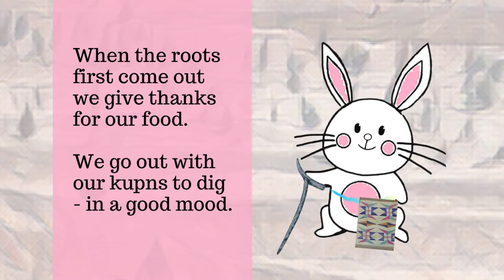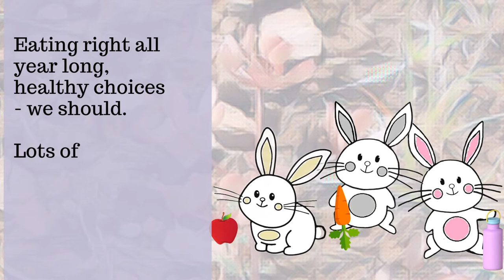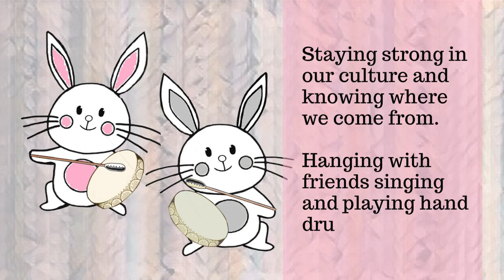Warm Springs Friends KWSO Video April 2022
Written by KWSO, this story was created in support of: the Warm Springs Child Health Task Force; and the Confederated Tribes of Warm Springs Health & Human Services Branch.  Special Thanks to the Warm Springs Culture & Heritage Language Program.